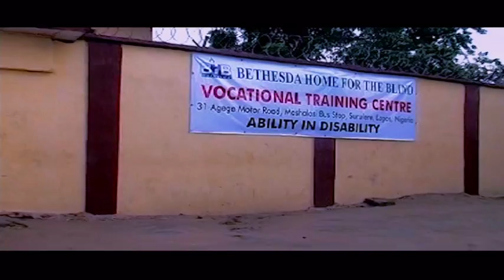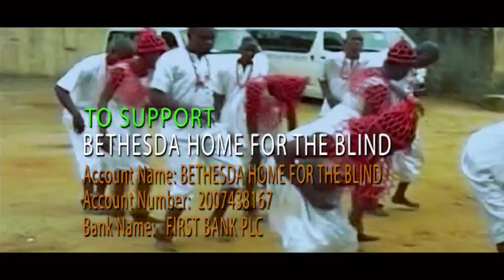bethesda home for the blind promo